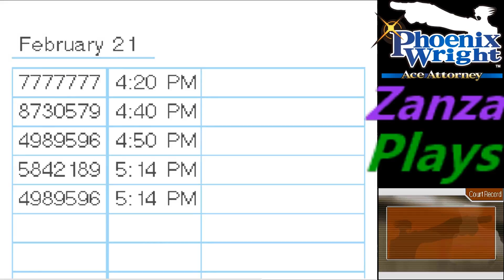Phoenix Wright Ace Attorney Case 5 Episode 13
In this episode we continue our investigation!